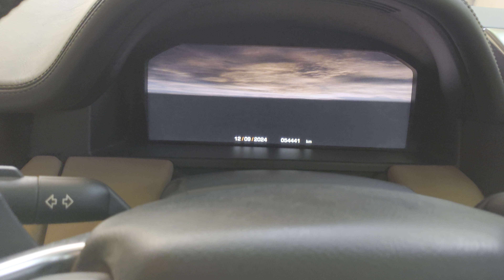rangerover 🇬🇧 car cars vouge se #2012 4.4 TDV8 l322 l322rangerover videography 📹 write 📝